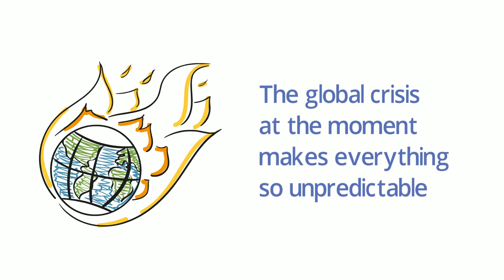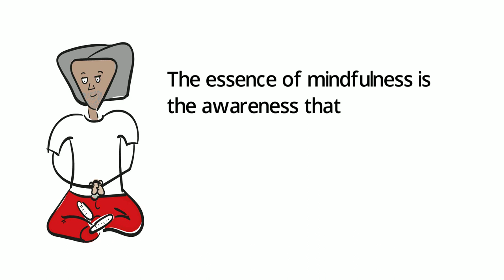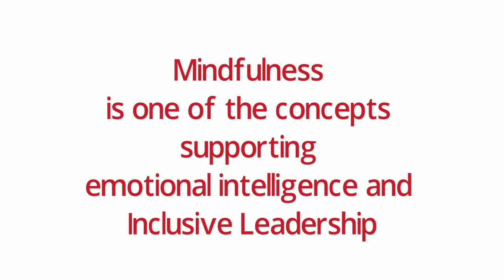Mindfulness in Leadership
Nora is stressed women with many responsibilities. She is sharing her situation with her friend Pia, who is introducting her to the concept of mindfulness. Learn how and why mindfulness can support you in your leadership.

This video has been developed by alp activating leadership potential through Eramus+ project "visEUalisation".